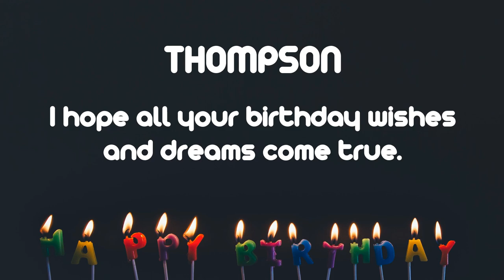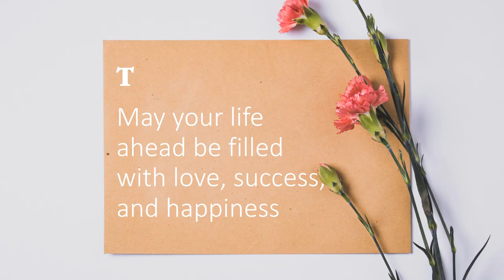Happy Birthday Wishes to THOMPSON